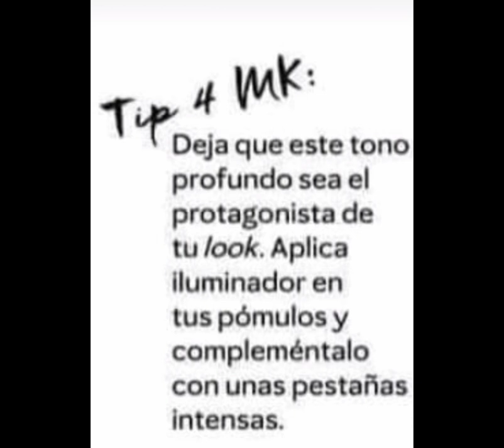Promo Labial efecto acabado polvo💋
Tonos disponibles
Cremoso efecto acabado a polvo
Color duradero
Suave
Acabado perfecto 👌

Gracias por pasar y dar 👍 y compartir los videos de este canal 💖
Norma💖